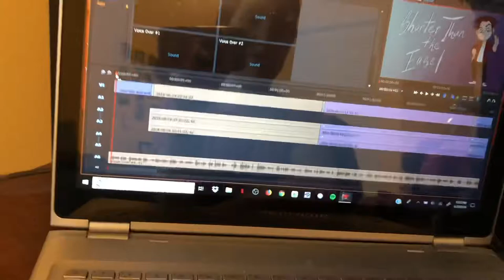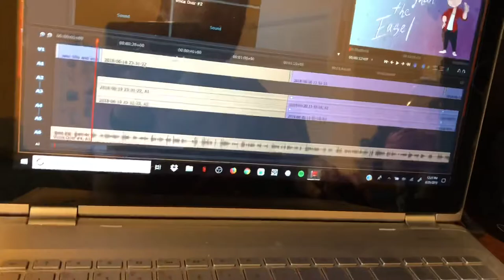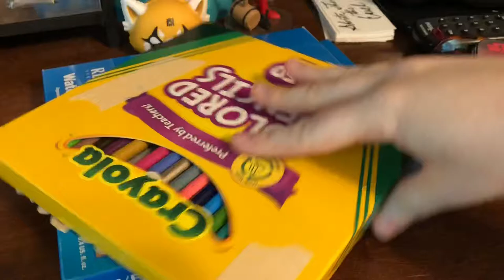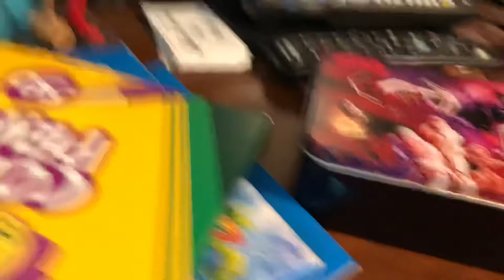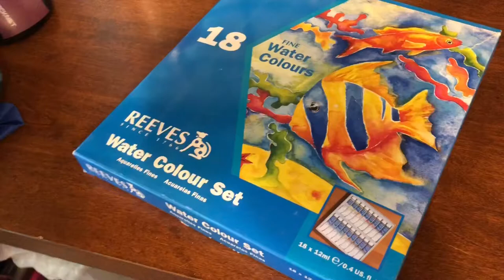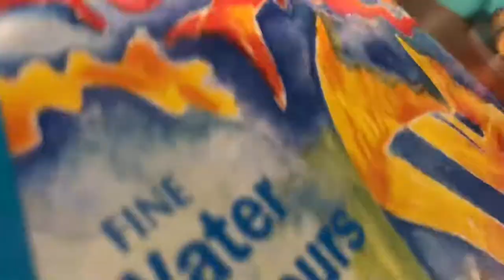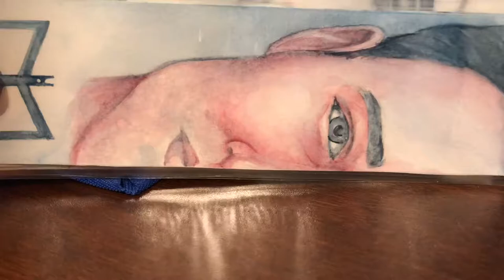Update and Favorite Art Supplies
Shocker, I said this was supposed to be a short video and it ended up being thirteen minutes. But this is partly a quick update and part Art Amino voted video. Art Amino spoke and they wanted to know what my favorite art supplies were. And now it’s also sort of a “what’s in my pencil case”.

Amazon Wishlist